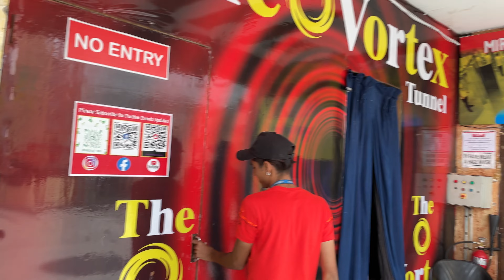Adventure island rohini - Dinosaur park, scary villa, mirror maze, vortex / Metro walk rohini 2023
Hi guys. I hope you like this video if you like please comment down about your favourite part in this video.

🔸Address: P4F7+VQH Adventure island, Swarn Jayanti Park, Rithala, Rohini, Delhi, 110085

Timming: (11:00AM to 7:00PM)

🔸Nearest metro: Rithala Metro Station

Video Link:

 • Amine Maxwell & S...

 • 'It Just Makes Me...

Video Link:

 • LAKEY INSPIRED - ...

Video Link:

 • Vall - Shining Li...